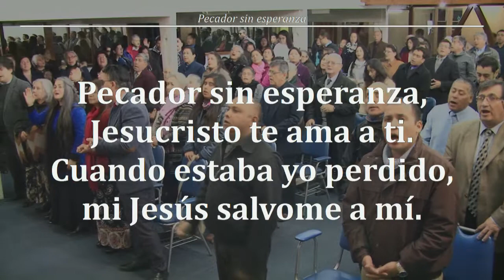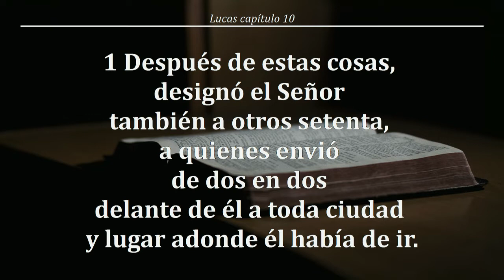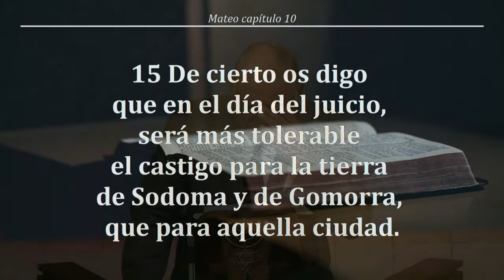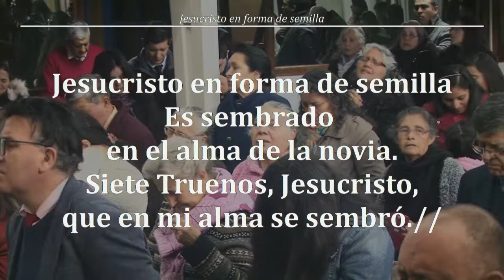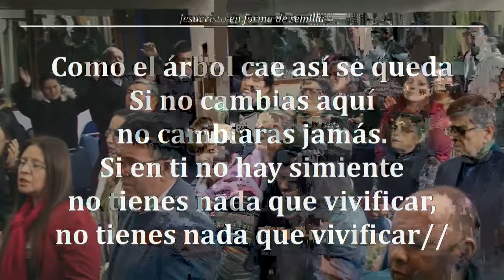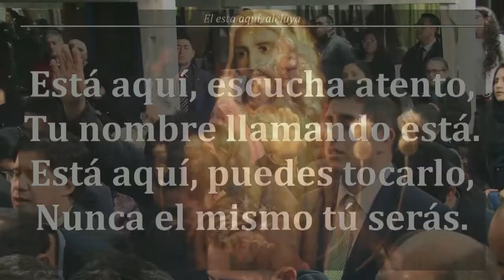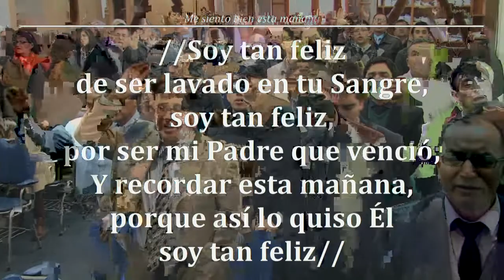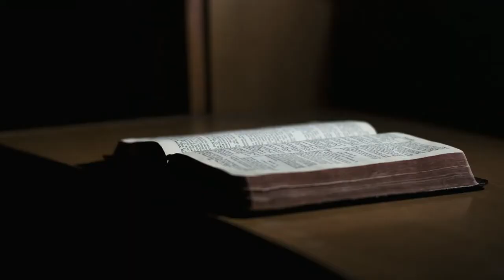Reunión Domingo 26/05/2019 - "Tres Clases de Creyentes" (24/11/1963) - Hno Jorge Flores A.